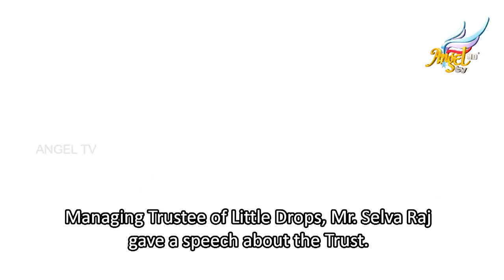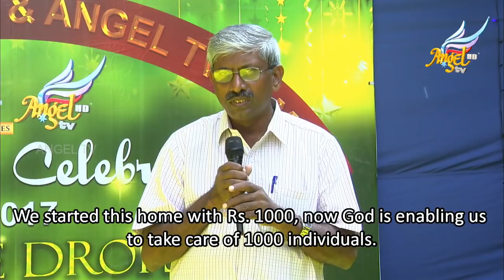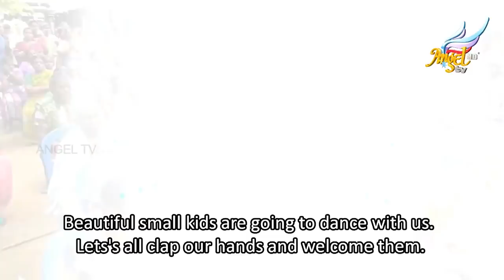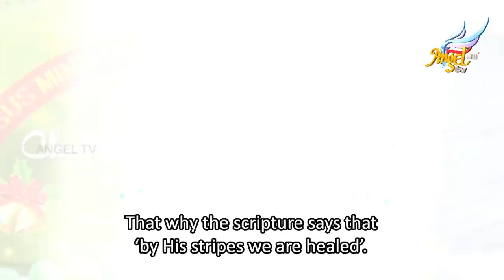Little Drops | A Day's Journey